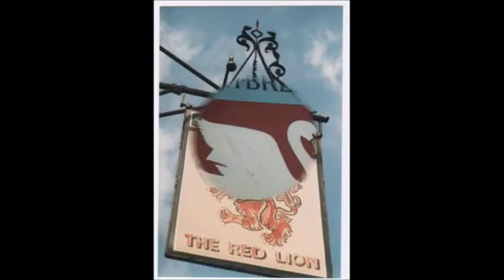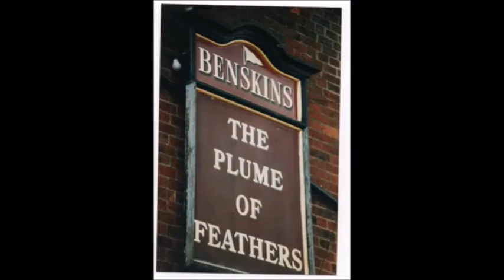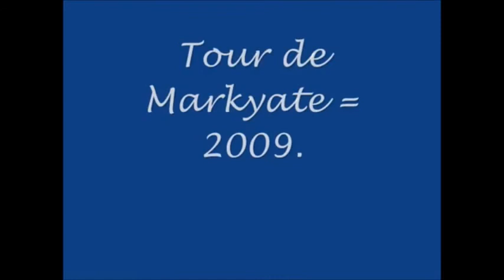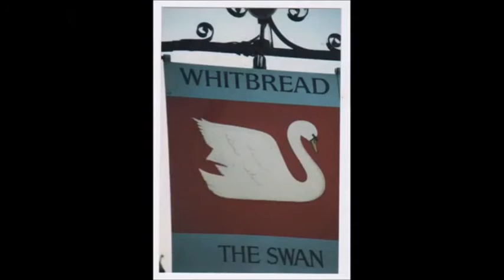Fireman Sam Meets Bentley The Robot! - Wednesday 15th July 2009